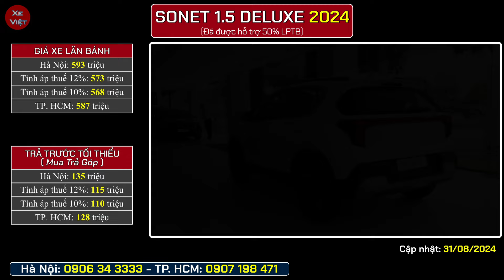Giảm thuế trước bạ, xe Kia Sonet lăn bánh giảm sâu. Cập nhật chính sách bán hàng dịp nghỉ lễ 2/9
Được giảm thuế trước bạ. Xe Kia Sonet lăn bánh giảm sâu.
Cập nhật chính sách bán hàng dịp nghỉ lễ quốc khánh 2/9